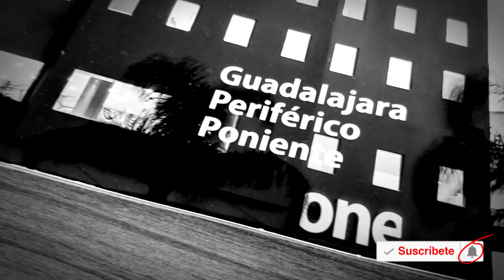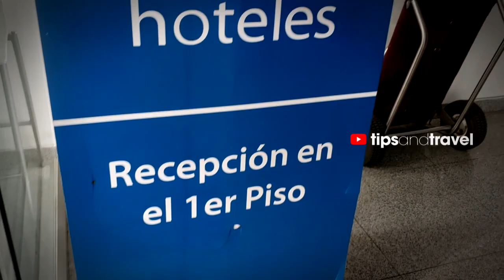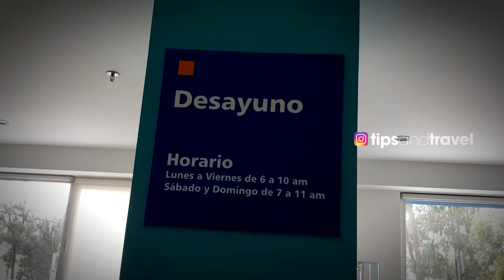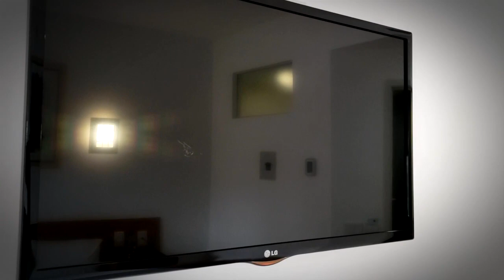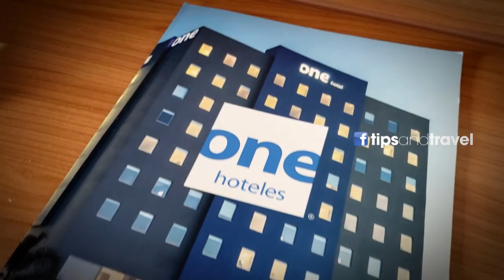ONE HOTELS- Guadalajara Periferico Poniente🇲🇽 MEXICO